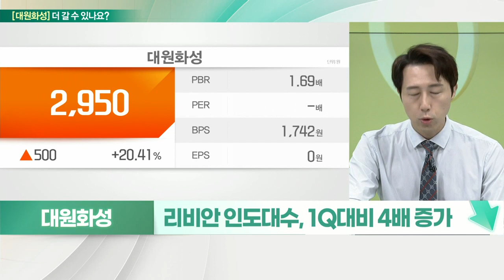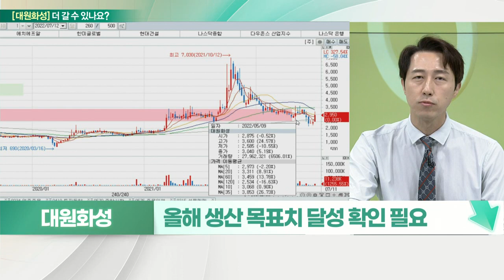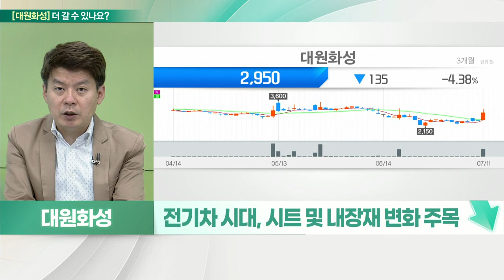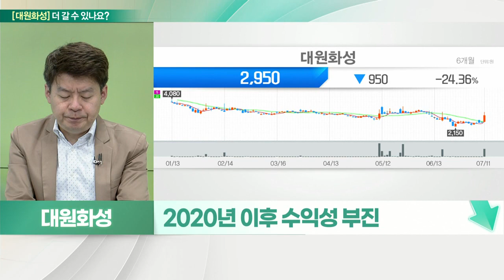대원화성(024890)... 실적 연속성 확인 필요, 기대감 반영_기대해도 괜찮아 (20220712)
대원화성(024890) 멈춘다
- 애플-리비안 전기차 협력 기대감에 강세
- 리비안, 2Q 호실적 전망에 목표주가 상향
- 리비안에 자동차 시트용 합성피혁 공급
- 리비안 인도대수, 1Q대비 4배 증가
- 리비안, 연간 25,000대 생산 목표치 재확인
- 올해 생산 목표치 달성 확인 필요
- 1Q 실적 턴어라운드… 연속성 확인 필요

- 애플-리비안 협력 가능성 주가 강세
- 인조피혁·벽지·화공약품 주력
- 벽지 대규모 전문업체, 전체 90%이상 차지
- 합성피혁, 글로벌 스포츠 브랜드 주요 고객사
- 국내 최초 고급 습식 합성피혁 출시
- 자동차 소재 산업 진출… 현대·기아·리비안 공급
- 전기차 시대, 시트 및 내장재 변화 주목
- 2020년 이후 수익성 부진